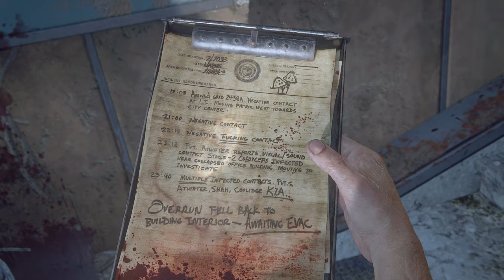The Last of Us Part I - 03 Droga do ratusza 4k/60p